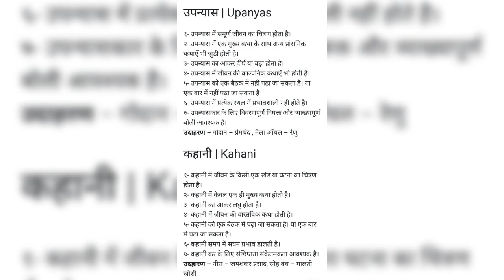उपन्यास तथा कहानी मे अंतर मप्र board class 12th Hindi